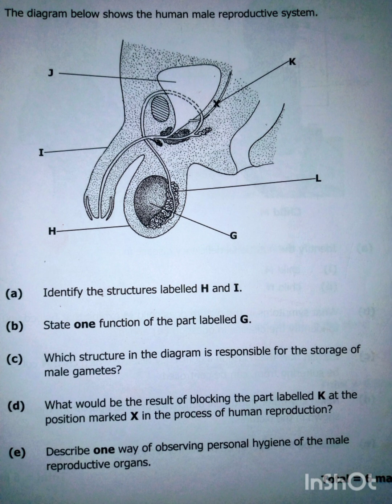2020 PAPER 2 lNTEGATED SCIENCE -(JUNIOR BIOLOGY) - HUMAN REPRODUCTION -